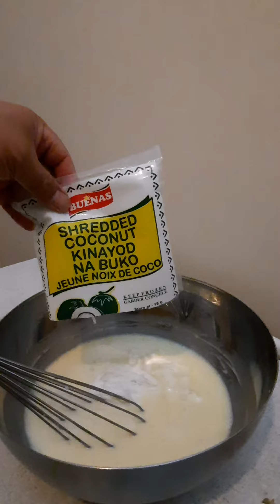baking cassavacake simple and basic ingredients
cassava cake using frozen grated cassava..